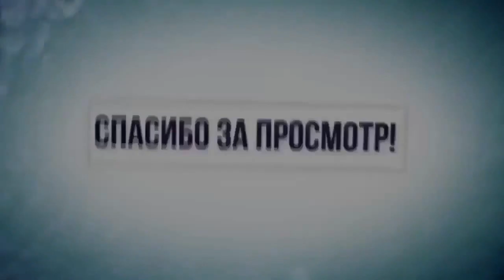БЕЛОРУСЬ. МИНСК. МУЗЕЙ МИНИАТЮР "СТРАНА МИНИ" Ч.1//MINSK. MUSEUM OF HISTORICAL MINIATURES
Сегодня я приглашаю вас вместе со мной посетить один из удивительных музеев Минска - а именно, музей исторических миниатюр "Страна мини"

Идея создания «Страны Мини» принадлежит белорусскому предпринимателю Евгению Данилику. Музей открыл для посетителей свои двери в 2016 году - в канун католического Рождества. Несмотря на свой относительно молодой возраст, он активно развивается. Сегодня в этом необычном минском музее можно увидеть 18 миниатюр достопримечательностей Беларуси, а впоследствии планируется увеличить число экспонатов до семидесяти. Их отбирали по принципу исторической и культурной значимости для Беларуси: среди миниатюрных памятников архитектуры можно увидеть не только популярные, но и малоизвестные туристические объекты, которые не менее ценны и интересны.

▬▬▬▬▬▬▬▬▬▬ஜ۩۞۩ஜ▬▬▬▬▬▬▬▬▬▬▬▬▬▬
▬▬▬▬▬▬▬▬▬▬ஜ۩۞۩ஜ▬▬▬▬▬▬▬▬▬▬▬▬▬▬
Еще больше интересных и полезных видео: